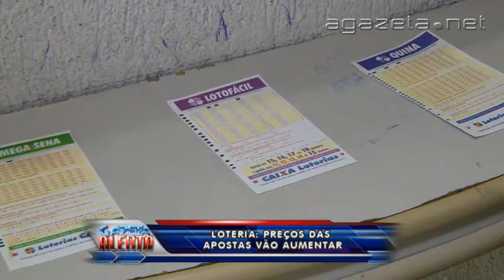Preços das apostas nas lotericas vão aumentar 17 04 2014